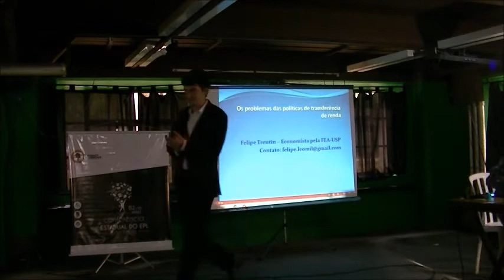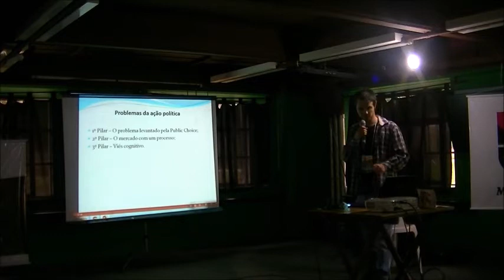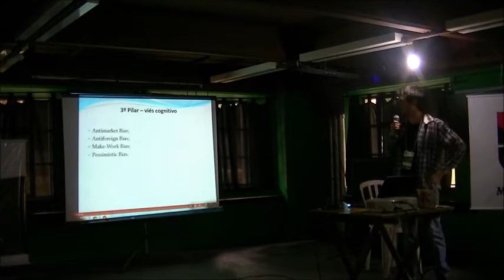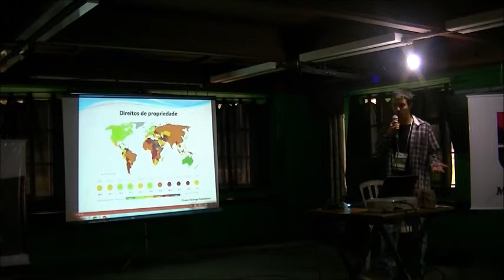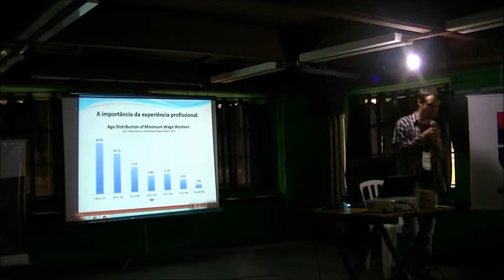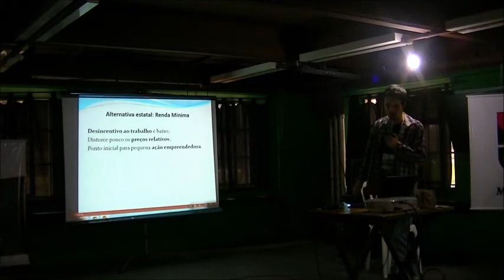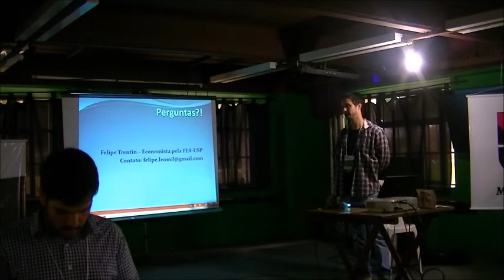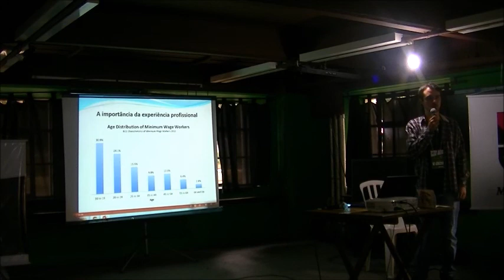Políticas de transferência de renda e alternativas de mercado (Felipe Trentin)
Felipe Trentin, graduado em economia pela FEA/USP e ex-conselheiro executivo dos Estudantes pela Liberdade, demonstra como o livre mercado é o meio mais eficiente de distribuir justiça social.